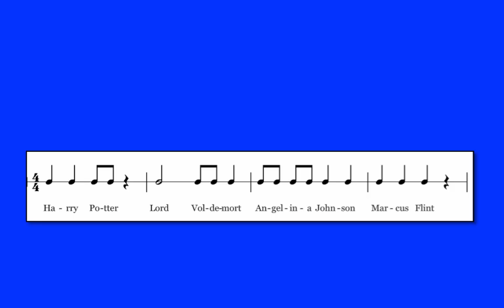Teaching Music with Soundbeam Unit 6 Building up a rhythm piece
This is an audio example from a series of Soundbeam resource books available